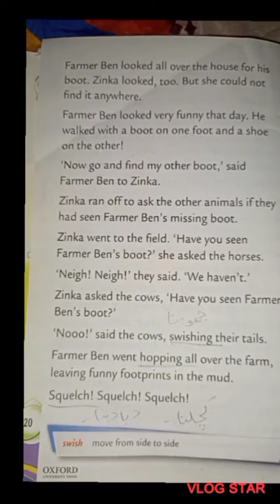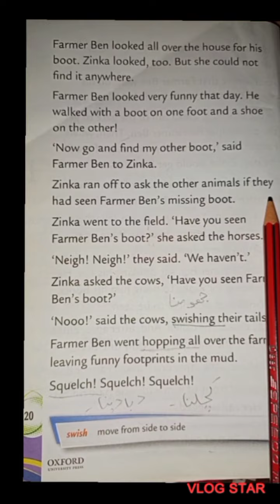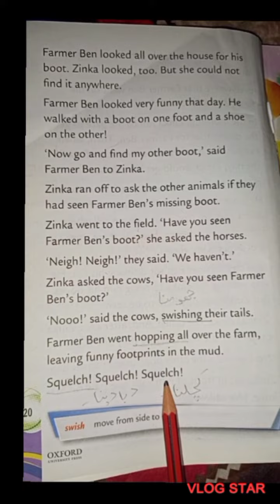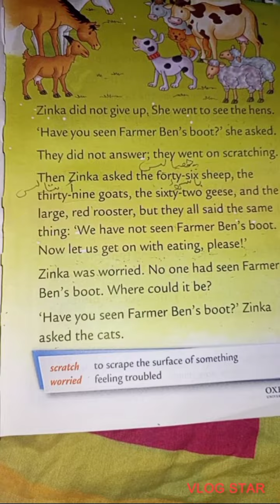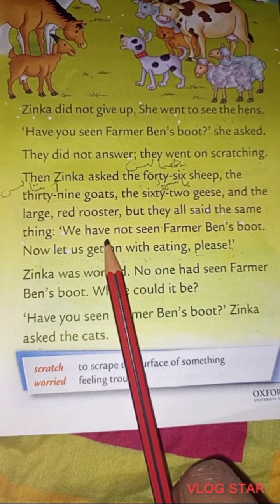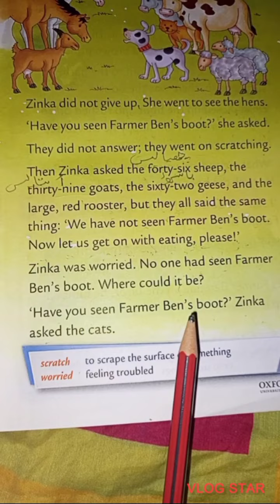Farmer Ben's boot/Chapter 3/Page no 20, 21/Oxford Reading Circle/part2 Firstpart link in discription